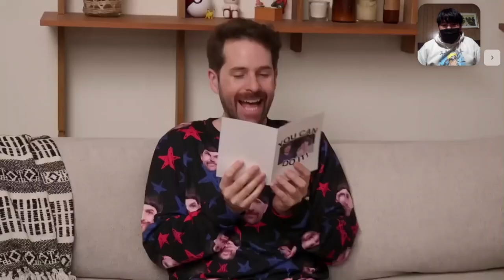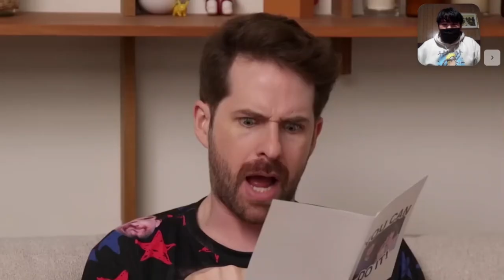SLEEPWALKING DISASTER! REACTION | ANTHONY’S CUM BUCKET! | WilliamReacts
MY BLOCKED VIDEOS THAT ARE INNOCENT:
1. Lets React to: Jimmy Fallon, The Roots & The Super Mario Bros. Movie Cast Sing the Super Mario Bros. Theme Song
MY BLOCKED VIDEOS THAT ARE INNOCENT FOR SOME COUNTRIES:
1. Lets React to: Jeffy Sings “I Want It That Way” ft. Junior & Cody (AI Cover) (Russia)
2. Jeffy - Beggin’ (AI Cover) REACTION | I’M BEGGIN… | WilliamReacts (Russia)
3. Jeffy - My Heart Will Go On (AI Cover) REACTION | WilliamReacts (Russia)